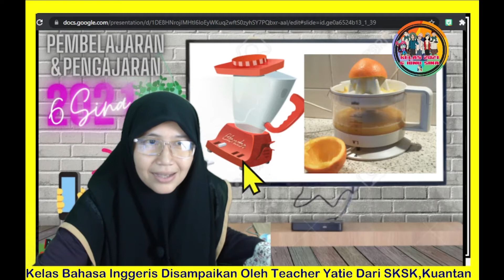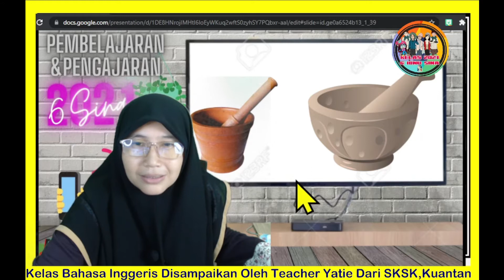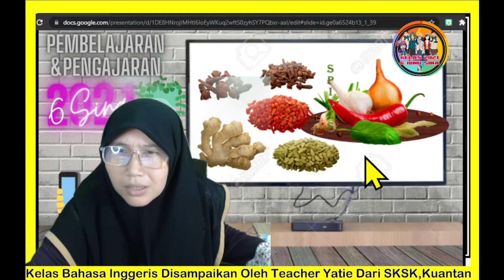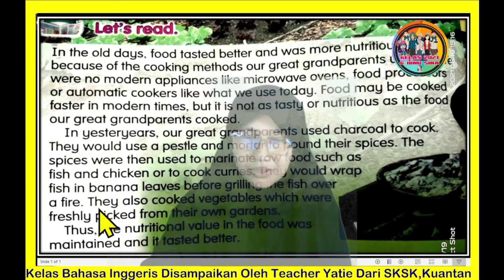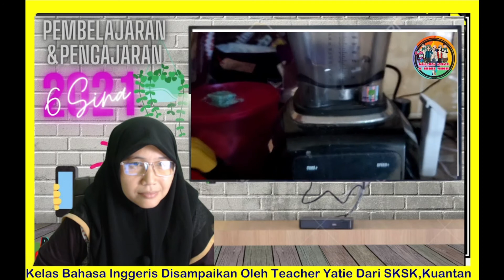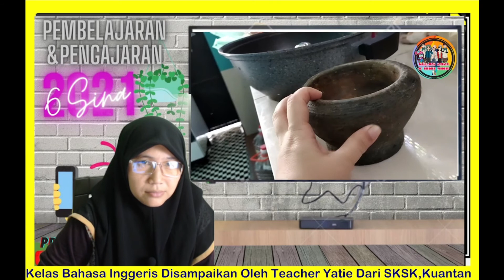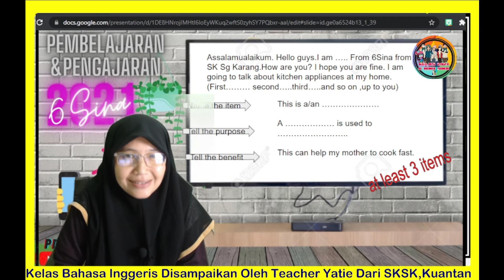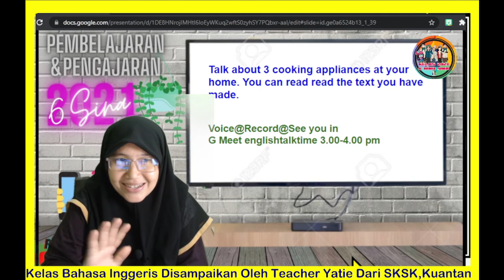Bahasa Inggeris Year 6 6Sina2021 pdpr3.0ii 17 June 2021 Unit 7 Healthy and Wise Reading Activity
Day 2 of this unit. You are going to read about some of the kitchen appliances , method of cooking the modern ways and the old ways.Are you ready?You can look for the things in your kitchen.